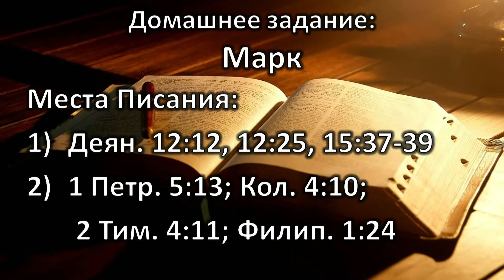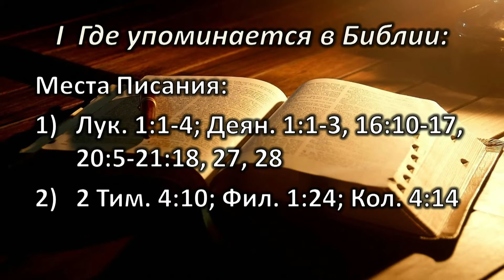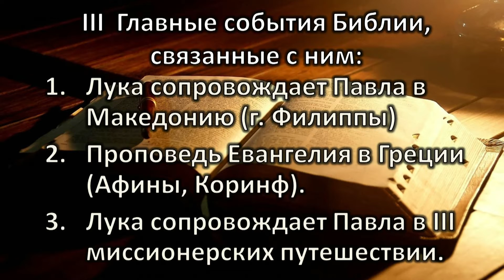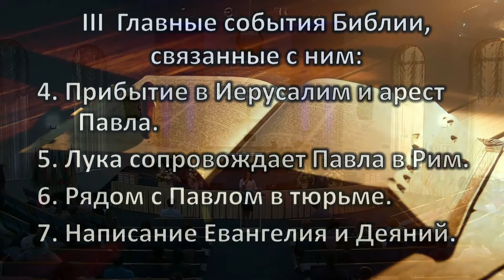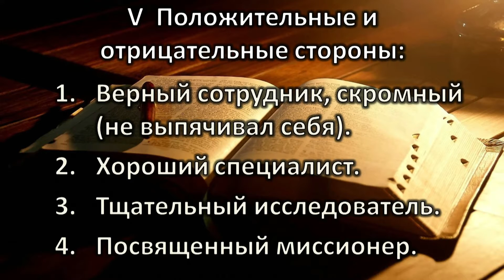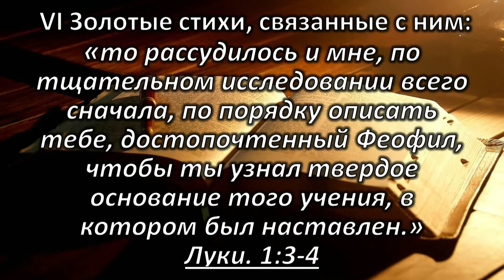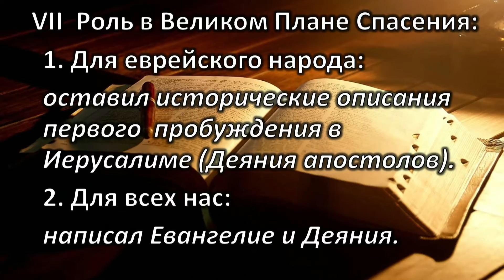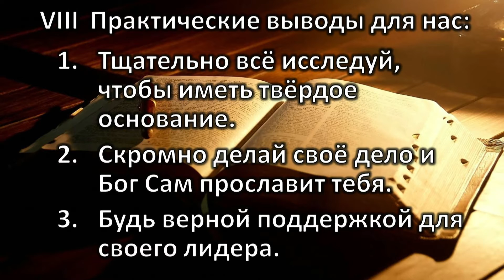Розбір Слова. Особистість Лука.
Трансляція служіння Розбору Слова в церкві "Спасіння" за 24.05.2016 р. Особистість Лука.